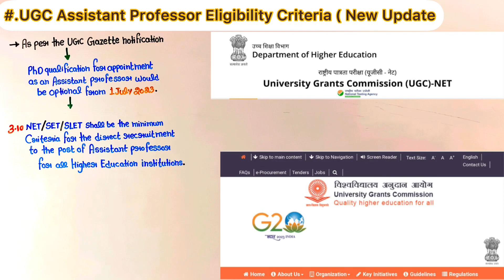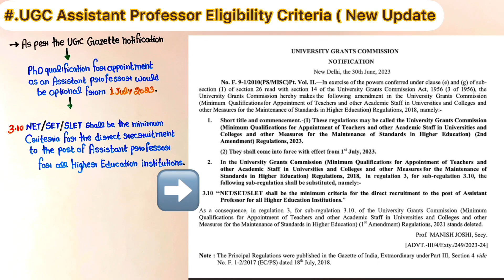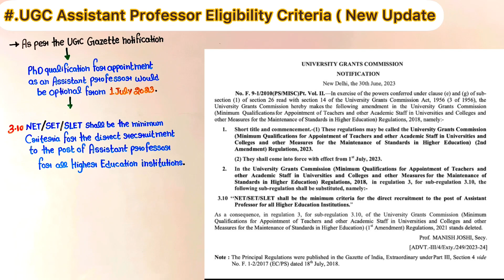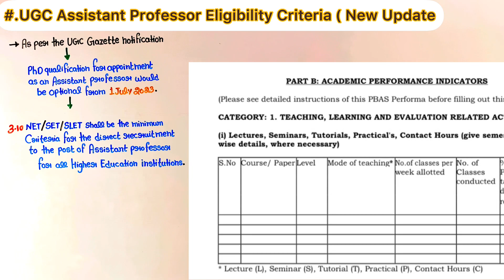Assistant Professor बनने के लिए अब Ph.D की आवश्यकता नहीं || New notification from UGC 1 July 2023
Assistant professor new updates

MSc Biochemistry full details

M.Sc more Career related videos playlist link 👇🏻 👇🏻👇🏻👇🏻👇🏻👇🏻👇🏻